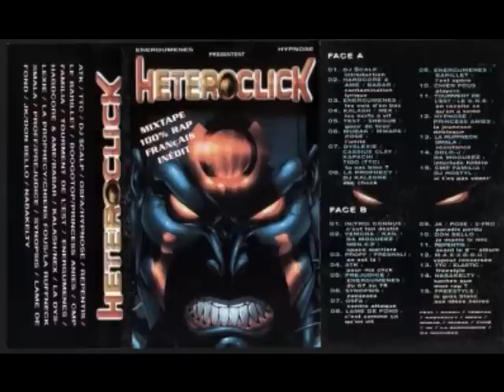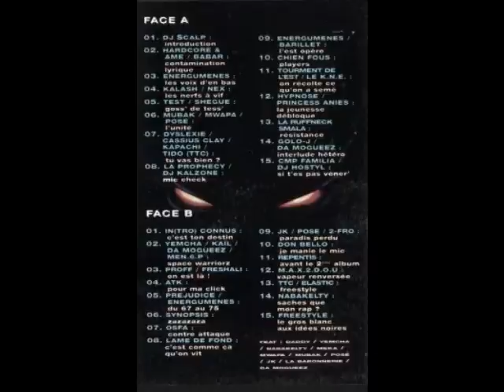Test (ATK) / Shegue : Goss' de tess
Du bon son , l'instru déboite
-Energumenes et Hypnose presentent Heteroclick mixtape.